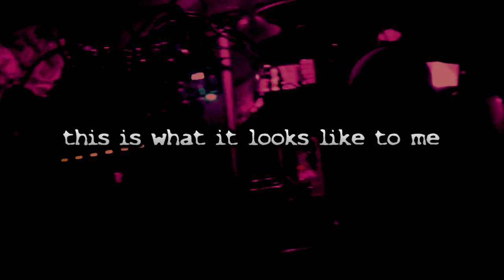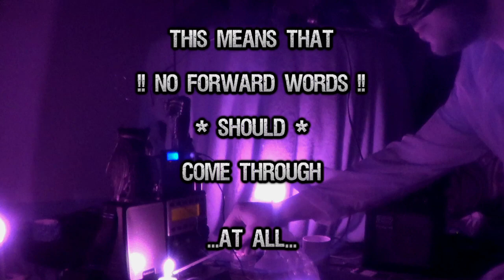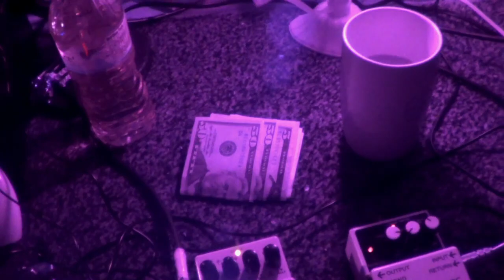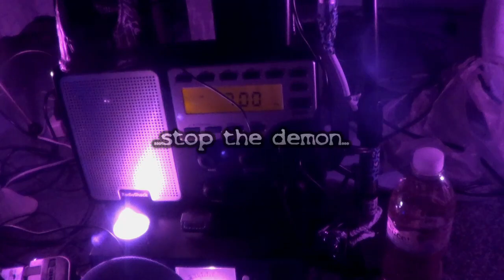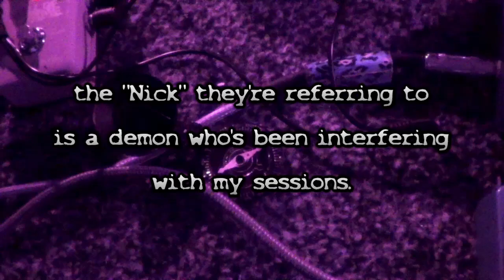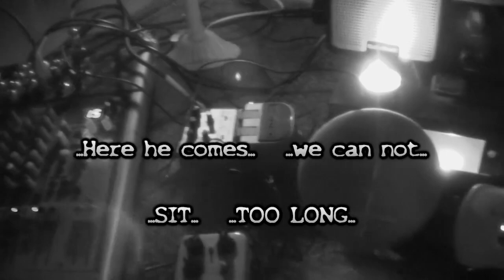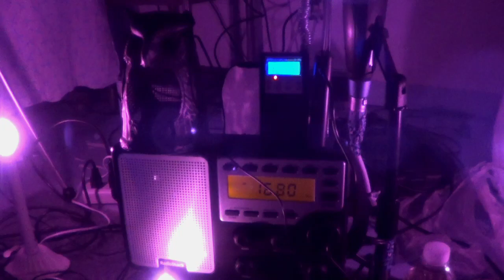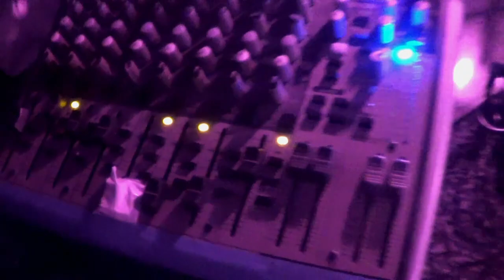Spirits talk about JESUS, ALIENS & FLAT EARTH!!! Crystal Clear!!! (((EPIC))) Paranormal VLOG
AMAZINGLY CLEAR SPIRIT VOICES!!! The spirits respond to questions about JESUS, EARTH, CONSPIRACY'S, ALIENS and everything! Mind Blowing!!!

REMEMBER - NO FORWARD WORDS SHOULD COME THROUGH this is just CRAZY!!!

This could definitely be called a "conspiracy spirit box" session. I've always wanted to discuss things like this with Spirit.

There will be more parts to this!!!

Brief history of the (((EPIC))) haunting :
In December of 2016, a person named Frank followed me home from the T.B. Ripy Mansion in Kentucky. Frank's not a regular person. He's a spirit / ghost / demon who has taken up residence at my house. He's introduced me to other spirits, and has even given me suggestions of places to investigate. He's badass. Because of this, I've been recording my sessions to share them and to document my own paranormal experience.

FULL (((EPIC))) INVESTIGATIONS :

CASE 03 : A Demonic Haunting (Private Office) - The first time I knowingly investigate a demonic location. This place is no joke. Hype Trailer out now!

CASE 02 : A Christmas Haunting - TONS OF SPIRIT COMMUNICATION, SUPER creepy, 100+ EVP's (best ones shown)

CASE 01 : ROHS Opera House - SUPER HAUNTED (visual, EMF, EVP, SB7, evidence from a lot of devices)

THE TOMMY SESSIONS (Insane SB7 and crazy crazy crazy EVPs)

TOMMY PART 3 - The Prequal - This video consists of the 2 crazy ass EVP sessions that caused me to do Spirit Box and film The Tommy Sessions

TOMMY PART 2 - INSANE SPIRIT BOX SESSION + EVP'S!!! - If you only watch one part, watch this one!!!

TOMMY PART 1 - Tons of CLASS A EVP's right before the insane spirit box session in Part 2. Spirits talk about Heaven, demons, and death.

Session 3 - NEW EXPERIMENT WORKS! Talking to the dead IN REAL TIME!!! Warning of Demons, plus visual evidence

Session 2 - Spirits ask me to investigate a demonic private office (thought it was referring to a fire dept, was wrong) , lots of cries for help

Session 1 - Frank (the spirit that lives with me) introduces me to Maxine (who I believe is a spirit operator) and to a little boy named Jack (who i've only talked to in this session for some reason)

(((EPIC))) PARANORMAL VLOG ( N E W ! )

DAY 001 - Attempted to do a day in the life style video, end up with a ton of spirit voices. loud and clear. Entertaining, fun and creepy at the same time.

PIXELATION DIVINATION - The (not so) NEW Paranormal Art Form!!! Phantom Figures, Demon Faces, Spirit Energy and more all captured on camera in this VLOG!!!

I'm always experimenting and looking to collaborate.

"ghost hunting"
"ghost hunter"
"spirit box session"
"sb7"
"paranormal investigation"
"paranormal investigator"
"i have an attachment"
"life after death"
"my house is haunted"
"evp's"
"psychic medium"
"the scole experiments"
"AFTERLIFE INVESTIGATIONS"
"EPIC PARANORMAL"
"EPIC INVESTIGATES"
"sony full spectrum camera"
"Canon elph"
"talking to demons"
"is there a demon in my house"
"how to talk to spirits"
"amazing spirit box session"
"spirit box responses"
"get more spirit box responses"
"ghost box responses"
"ghost box session"
"real spirit communication"
"life after death"
"voices from the dead"
"best spirit box"
"best ghost box"
"conspiracy theories"
"spirits talk about Jesus"
"Jesus Spirit Box"
"spirit box talks about aliens"
"crazy spirit box session"